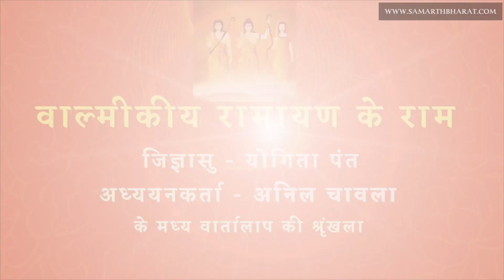वाल्मीकि रामायण के राम क्र० ४५ राम का घायल जटायु से मिलन और राम द्वारा जटायु का अंतिम संस्कार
Episode 45 of the conversations between Yogita Pant and Anil Chawla describes the meeting of Ram with wounded Jataayu. As Ram and Lakshman continue their search for Sita they see a huge bird lying on the ground. Ram thinks that the bird was a rakshas who had killed Sita. Ram moves to kill the huge bird. Jataaayu speaks and identifies himself. Jataayu also tells the brothers about kidnapping of Sita by Raavan and his war with Raavan. Jaatayu is close to death and is breathing his last. Yet, Jataayu tells Ram about the direction in which Raavan had taken Sita. Jaatayu also tries to give hope to Ram by saying that Raavan has embraced his death by kidnapping Sita and that Ram will soon kill Raavan. Ram wants to hear more from Jataayu but the king of birds meets his end under the loving eyes of Ram. Death of Jataayu saddens Ram greatly. Ram completes all the last rites for Jataayu the same way as a son does for his father.  (Ref. Chapters 67 and 68, Aranya Kand, Shreemad Valmikiy Ramayan)

श्रीमद्वाल्मीकीय रामायण विश्व का  प्राचीनतम ग्रन्थ है। इसे आदिग्रन्थ कहा गया है। इसमें राम के जीवन का विस्तारपूर्वक वर्णन किया गया है। इसमें राम का चित्रण एक ऐसे मनुष्य के रूप में किया गया है जो संघर्ष करता है, परिश्रम करता है, जीवन के द्वन्द्वों का सामना करता है, अपने सहयोगियों एवं निकटस्थ व्यक्तियों से चर्चा करता है और विद्वतजनों से मार्गदर्शन प्राप्त करता है। वह धर्म एवं  आदर्श के पथ से कभी हटता नहीं है। उन्हें मर्यादा पुरुषोत्तम कहा गया है। उनके जीवन का हर प्रसंग शिक्षाप्रद है, प्रेरणादायक है। चर्चा की इस श्रृंखला का उद्देश्य दर्शकों को राम के जीवन से परिचित कराना है। राम के जीवन को जान कर, समझ कर और आचरण में उतार कर हम अपने जीवन को सुखद एवं समृद्ध बना सकते हैं। समस्त सुधीजनों को अनेकानेक शुभकामनाओं के साथ विनम्रतापूर्वक समर्पित।

Valmiki Ramayan is the original epic which narrates the story of Ram. It is a detailed work which describes Ram as a human being who faced all the difficulties of life. Ram of Valmikiy Ramayan faces dilemmas, discusses with his family and friends, accepts guidance from learned men and suffers hardships. He always takes the right decisions and follows the path of dharm. This series of conversations is intended to help the viewers understand the personality of Ram. After understanding, one can adopt Ram's ideals in one's own life and enrich one's life.

Anil Chawla is an engineer - B.Tech. (Mech. Engg.) from Indian Institute of Technology, Bombay. He is also a Master of Laws (LL.M.), a practicing advocate specializing in corporate law and an ex-IP (Insolvency Professional).

Yogita Pant is Master of Laws (LL.M.) and Master of Personnel Management. She is also a practicing advocate specializing in corporate law and an ex-IP (Insolvency Professional). Both are Partners in Anil Chawla Law Associates LLP